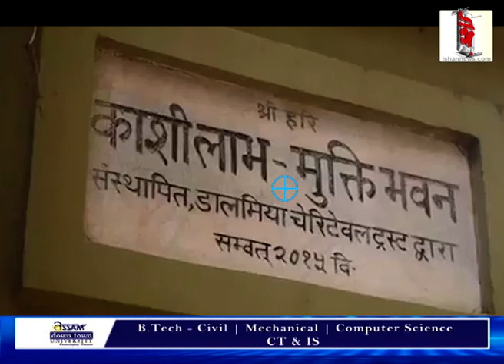ইহলোকৰ এটা ৰহস্য ৰহস্য লগা ঘৰ । যিটো ঘৰত আত্মাই লাভ কৰে প্ৰশান্তি ।